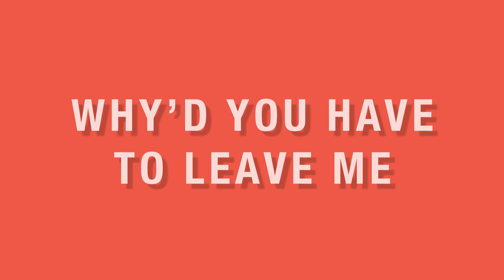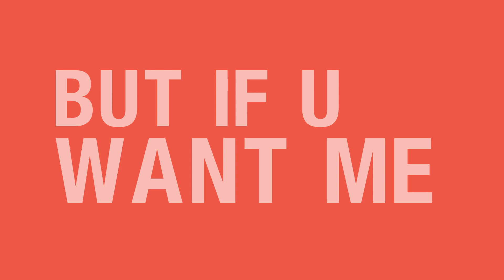3 AM ft. Jaspa - Lyrics